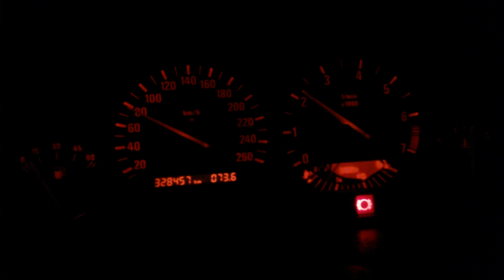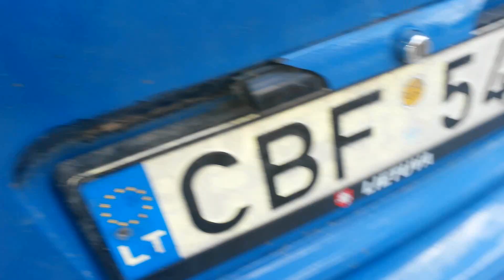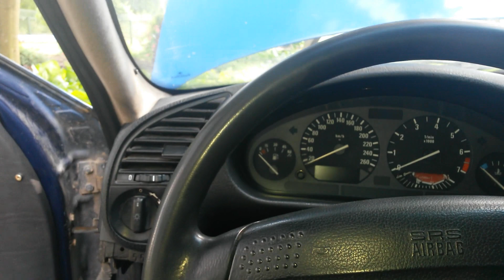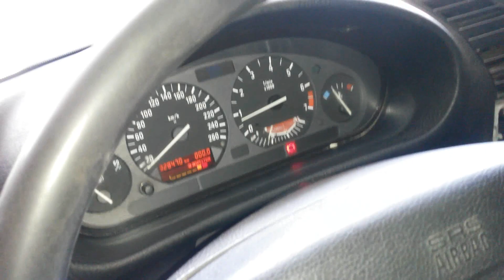Lukštelis nr. 2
Smagaus žiurejimo, arba prasmingo nežiurejimo :-) .